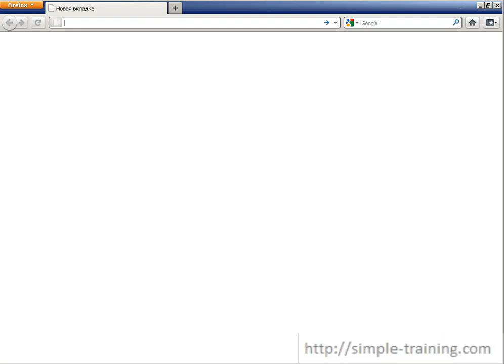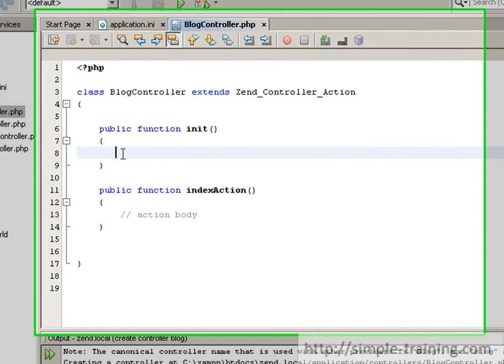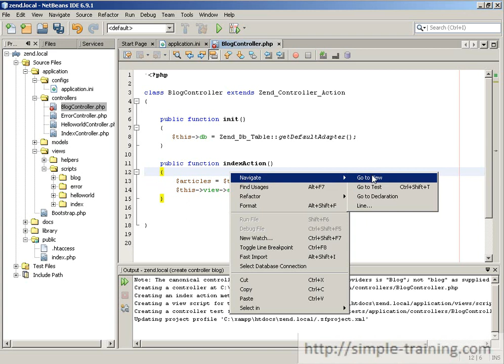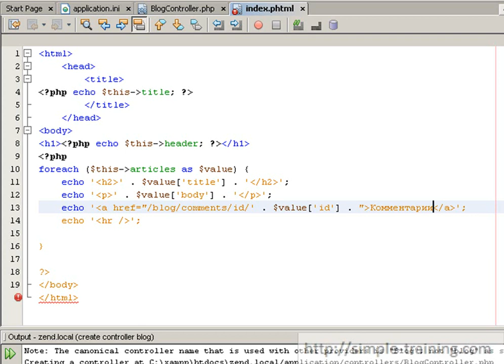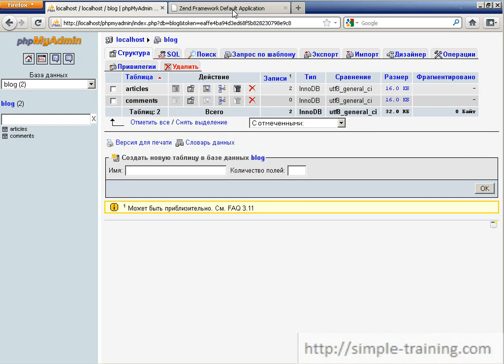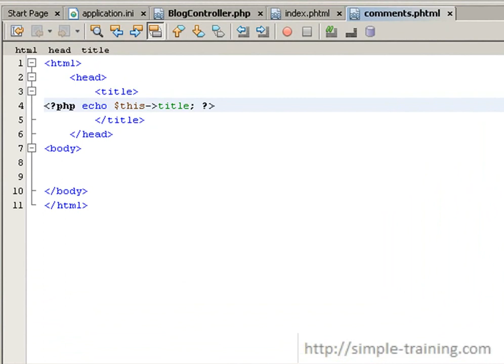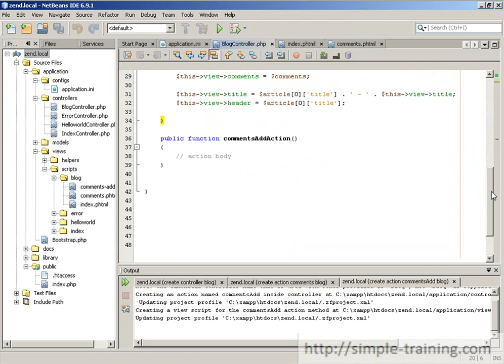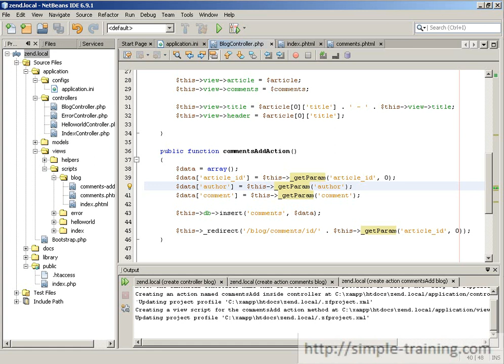Простой блог на Zend Framework 1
В этом видеоуроке мы создадим простой блог с возможностью добавления комментариев на Zend Framework 1